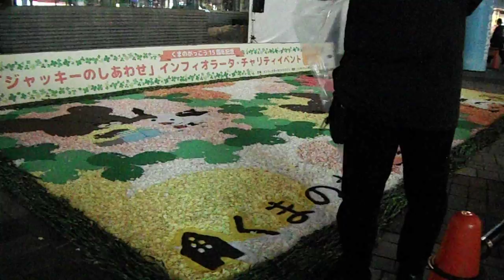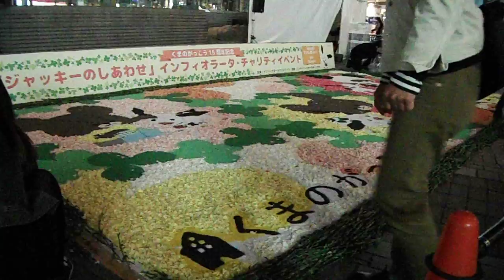DSCF7352有楽町駅前20170423くまのがっこう インフィオラータ